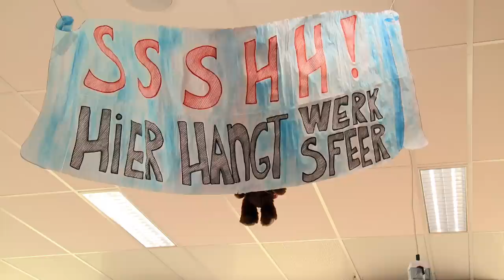Denk Groter Debat Paul Rosenmöller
Paul Rosenmöller, voorzitter van de VO-raad , ging in Schouwburg De Domijnen in gesprek met studenten van Fontys Lerarenopleiding Sittard. Onderwerpen: de toekomst van het onderwijs en het leraarschap.